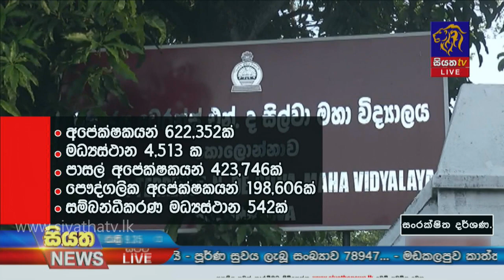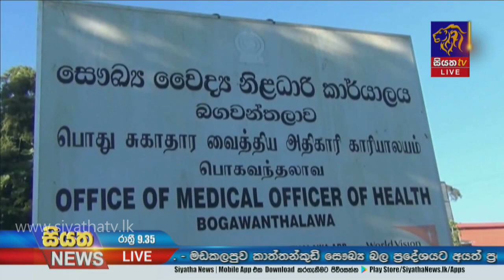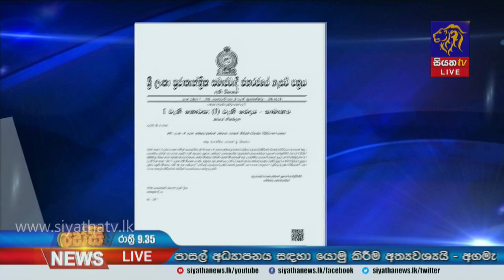Siyatha News | 09.35 PM | 28 - 02 - 2021